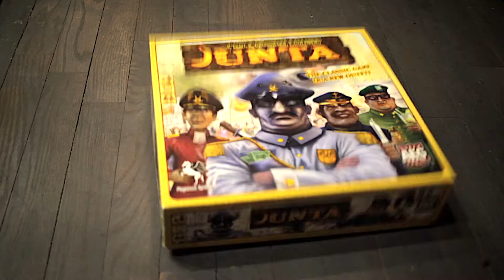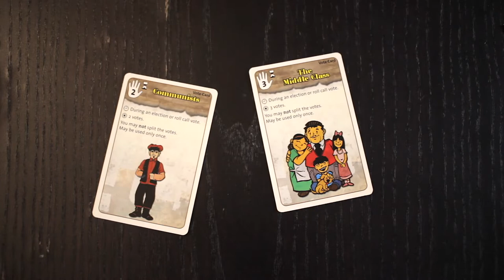Junta! is a Garbage Fire and I Love It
A man tries to review a board game called "Junta!"

Lurk and Surbscrurb.

How does that make you feel? You know what, don't even bother.